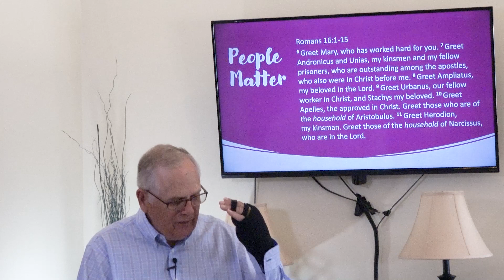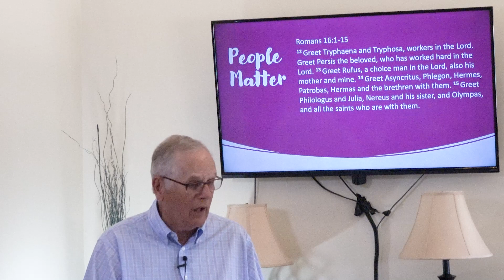Romans Part 17 Chapter 16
PEOPLE MATTER
Romans 16:1-27
Introduction:

     As we conclude the Letter to the Romans, we find Paul recognizing individuals and giving the people some last important reminders.

Remember people…
1. Make up the Church. Romans 16:1-15, 21-24
     It’s easy to forget that the Church is not a building. It’s people. Christians all over the World make up 1 Church.

Remember people…
2. Need recognition. Romans 16:17-19
     Notice Paul recognizes the work of these people. He lets them know their hard work is appreciated. We need to remember to recognize people for their hard work.

Remember people… ¬¬¬
3. Need to be greeted. Romans 16:16
     But we need to learn to greet people. Sometimes when you stop someone and say “Hi”; you build them up by simply greeting them.

Remember that people…
4. Who cause trouble should be avoided. Romans 16:17
     You need to keep away from people who cause trouble.

Remember people…
5. Are God’s tools for victory. Romans 16:20, Romans 16:25-27
     Notice that it says, “Will soon crush Satan under your feet.” God will use His children to be victorious over Satan. God doesn’t need our help; but He uses us for His purpose if we allow Him to do so.